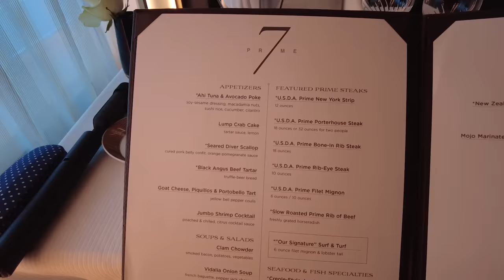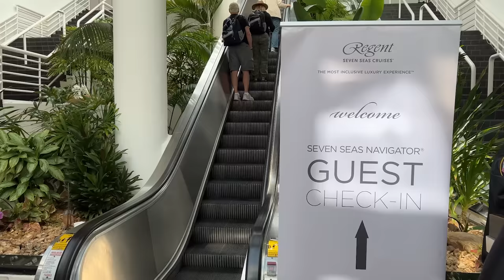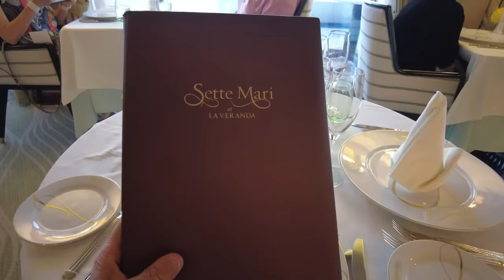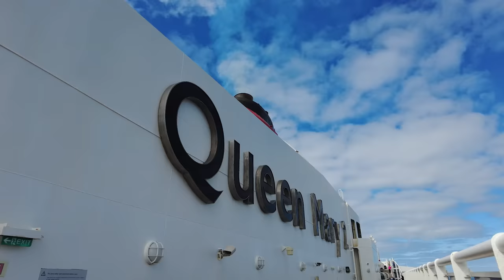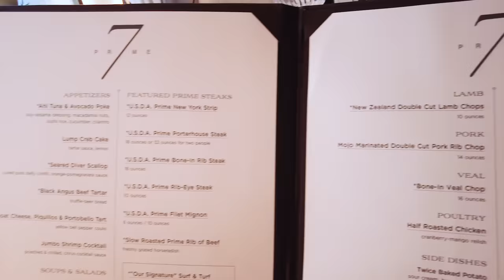Cruising Ultra-Luxury Taught Me 3 Eye-Opening Lessons!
Realising it costs the same to cruise in a suite on most “regular” cruise lines (like Royal Caribbean, Celebrity and so on) as it does to cruise on an ultra-luxury line (like Regent, Seabourn & Silversea), I look at which is better and why. And when you should stick on a "mainstream" line rather than go on an "ultra-luxury" cruise line.

00:00 Start
01:00 Obstacle #1
02:27 Obstacle #2
03:50 Experience
06:18 Food
07:07 Excursions
07:25 Service
08:53 Which is better?